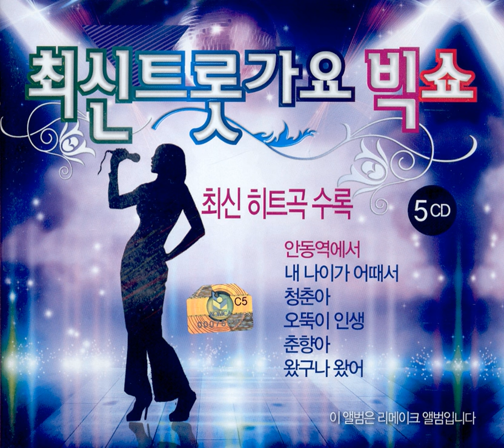Eolssu (Yoo Hoo)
Eolssu (Yoo Hoo) · Various Artists

The Latest Trot Music Big Show